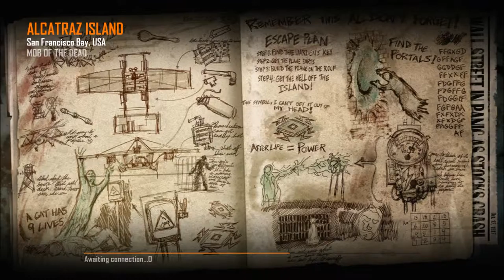Mob of the Dead Doubles Part 1